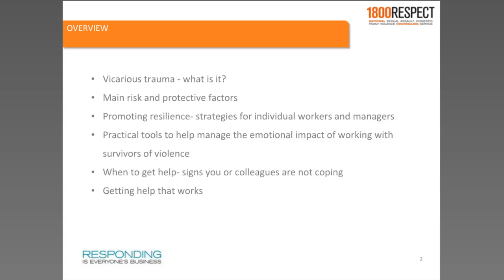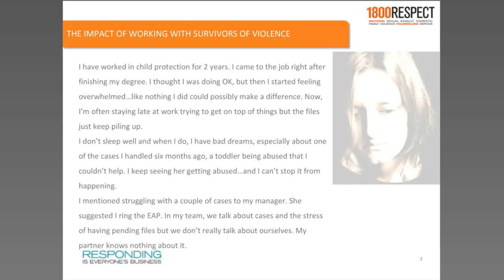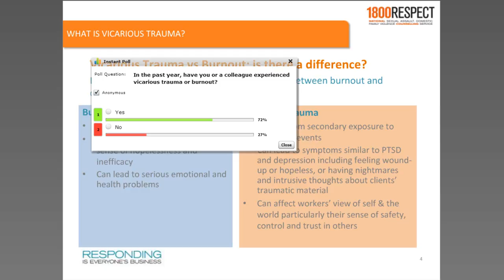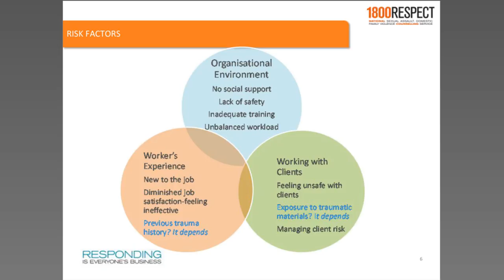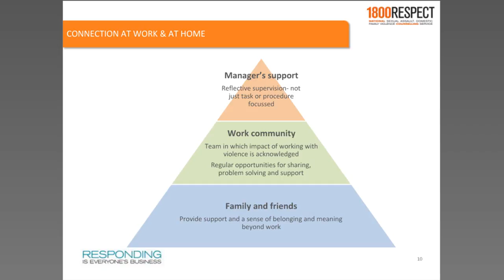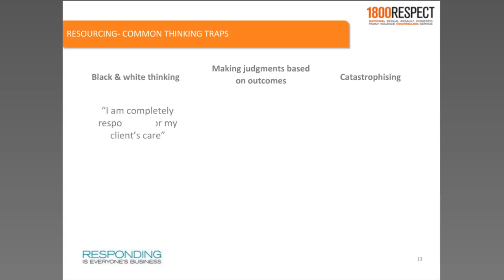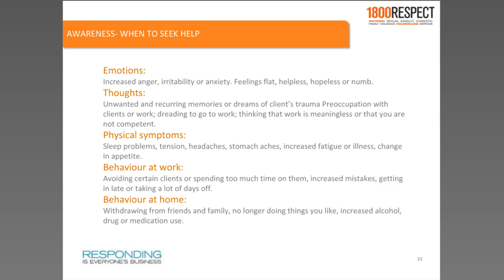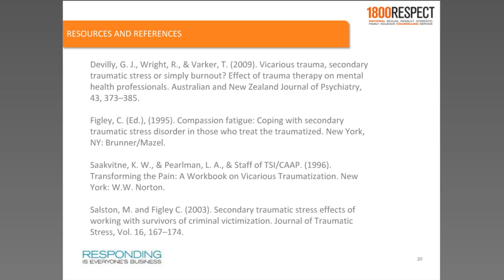Vicarious Trauma: Looking after yourself at work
Anne-Laure Couineau presents practical strategies to both prevent vicarious trauma and manage the day-to-day impact of working with survivors of sexual assault and domestic violence.